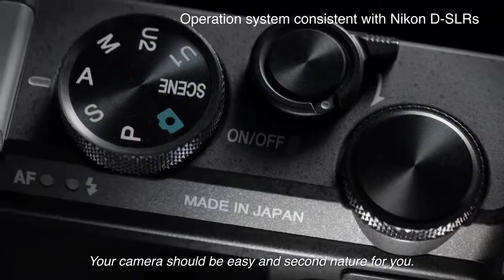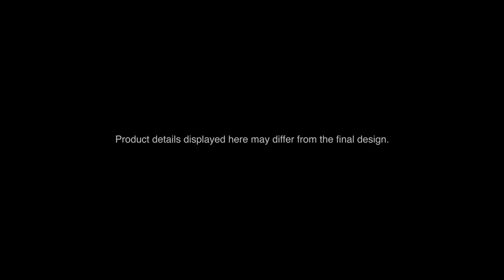The Nikon Coolpix A Product Review